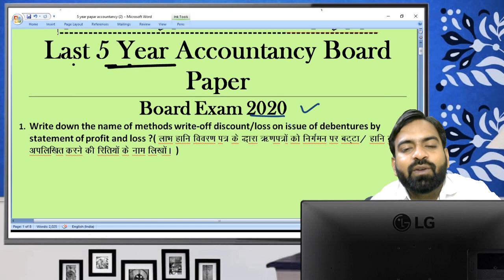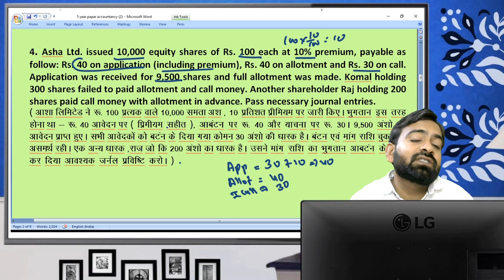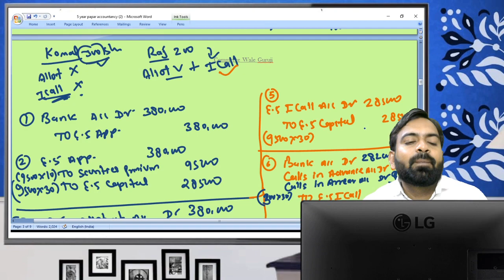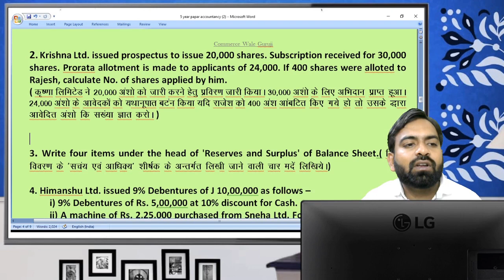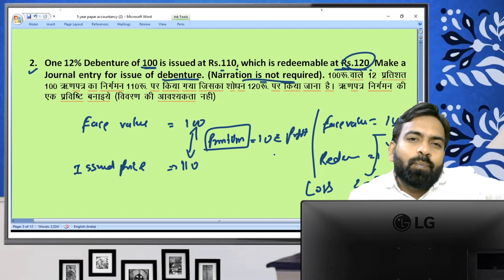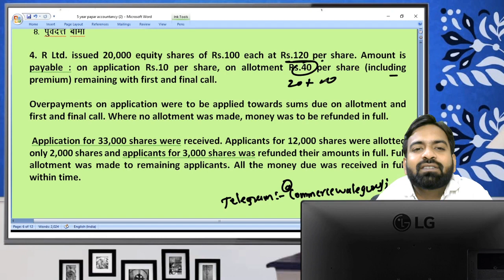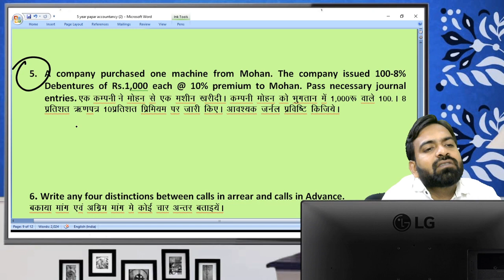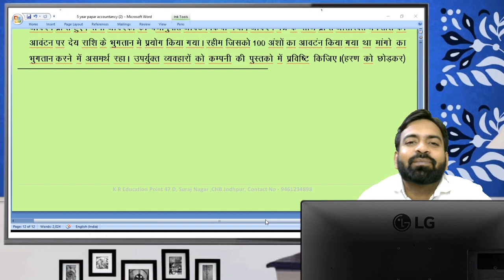Rbse Class 12 Accountancy Last 5 year Board Paper Solution | Comapny Accounts Previous year paper